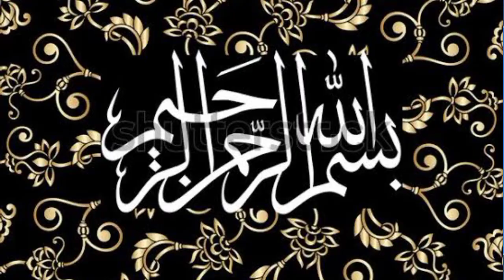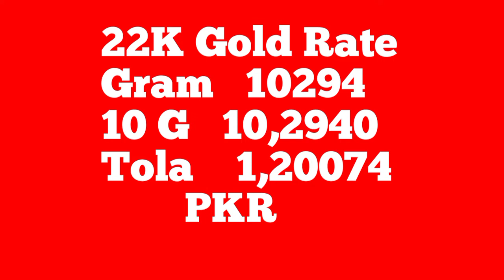Today Gold rate | Gold Rate Today In Pakistan | 27 October 2021 |Gold Rate Today In Pakistan News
Follow search Terms are covered in this video

Gold rate Today | Gold Rate Today In Pakistan | 27 October 2021 |Gold Rate Today In Pakistan News

Gold is a very precious metal.Salespeople rate is a little lowe , Gold jewelry is very popular among women of all ages.Gold is not only jewelery in Pakistan but also a tradition.Gold jewelry is considered traditional in Pakistan. Every day, the price of gold varies.Gold prices in Pakistan, or, prices are directly linked to the economy.  Changes in prices also cause changes in the economy. Investors and women in particular understand the importance of gold prices. Prices for the latest gold price in Pakistan.Which includes 10 grams, |Gold is a very precious metal.Salespeople rate is a little lowe , Gold jewelry is very popular among women of all ages.Gold is not only jewelery in Pakistan but also a tradition.Gold jewelry is considered traditional in Pakistan. Every day, the price of gold varies.Gold prices in Pakistan, or, prices are directly linked to the economy.  Changes in prices also cause changes in the economy. Investors and women in particular understand the importance of gold prices. Prices for the latest gold price in Pakistan.Which includes 10 grams,